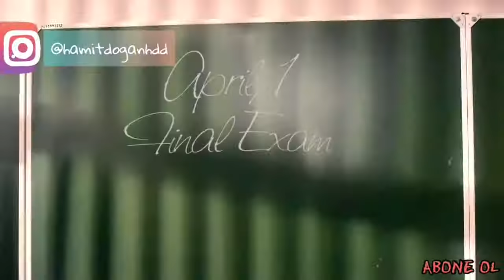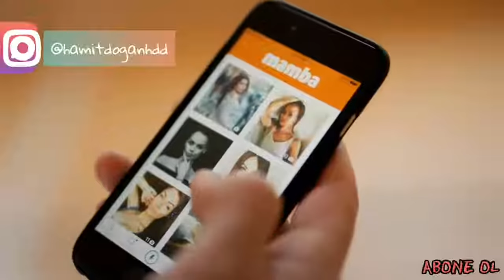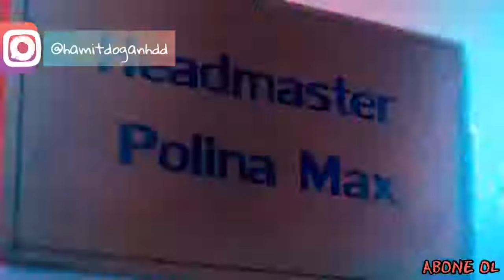Rauf Faik - (Official audio)❤❤❤_International_song_ new song_2019_love_songs💓💓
Rauf Faik - детство (Official audio)